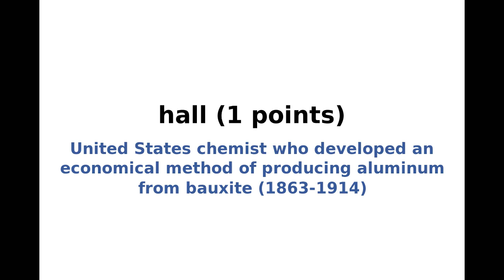New York Times Spelling Bee Solution and Answers for February 7, 2020